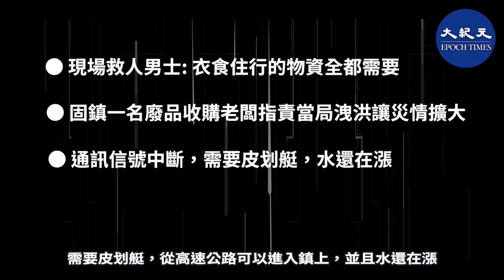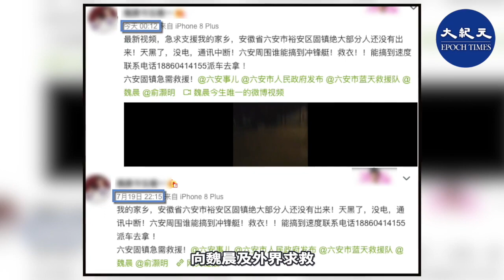連續強降雨及河堤潰壩，讓安徽六安市固鎮被淹成了孤島，也有當地民眾指向上游兩座水庫洩洪，沒有通知導致固鎮人全部被困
據大陸中央氣象台數據，7月17日至19日，安徽六安、合肥及河南信陽等地部分地區降水300毫米～500毫米，六安裕安區局部地區降水642毫米。

財新網報導引述一名當地政府人員表示，19日下午2時左右，固鎮鎮邊上的河堤潰壩，漫出的大水把鎮上都淹了。他稱，上游有兩個水庫洩洪，導致河水流量太大，所以才會潰壩。

從7月19日下午開始，六安裕安區固鎮鎮告急，居民家中斷水斷電，無水無糧，全鎮一萬多人被困，救援船隻及人力嚴重不足。

當地民眾指責當局洩洪未事先通知，造成安徽六安市固鎮鎮被淹成孤島。

7月20日下午，記者撥打固鎮鎮手機及座機電話均無法接通。傍晚5:30左右，才打通電話，但信號斷斷續續，無法聽清。

永勤裝飾一名男士表示自己正在現場救人，衣食住行的物資全都需要。

固鎮一名廢品收購老闆指責當局洩洪讓災情擴大。

六安固鎮一家體育用品公司老闆說，這裡通訊信號中斷了，需要皮划艇，從高速公路可以進入鎮上，並且水還在漲。

「這裡是羽絨生產基地，廠家肯定都被淹了，都損失了，我所在的區沒被淹。只有皮划艇能進來，現在被救出去的人，都集合在六合村。」

家人在固鎮鎮的陳燕（化名）對大紀元表示，目前等待救援排隊的人太多了，不知道甚麼時候能排上隊。她們家人有年紀大的，能聯繫上，但還有些人聯繫不上家人。

「有些地方船都進不去了，在水往下流的地方，普通的船上不去，還有很多地方沒有救援，需要吃的。」

陳燕說，她婆婆一個人住在佛庵村部附近的家中，無水無電，很害怕。

住在外地的于先生家住安徽省六安市六安區固鎮鎮魚塘村，家裡八個人，四個老人，四個小孩，都沒出來。他連忙從上海趕赴家中救人。

他對大紀元表示：「現在沒有電，沒有水（飲水），水在漲啊，現在電話打不通。我們那裡停電了，沒有電，肯定就沒有信號。有一萬多人沒有出來。」

于先生說，家人事先沒有接到洩洪轉移通知，「下午3點鐘還沒有水，4點鐘水就開始慢慢地漲了，人都不能走了，很快地就不能出門了。」

記者還從當地村民了解到，還有好多地方沒有救援，甚至船隻進不去。人被困，沒吃沒喝。有些人已斷糧兩天沒吃東西了，在外的家人非常焦急。如：洪都新城對面張乾超市旁邊巷子裡被困都是老人小孩子。財富大街、鵝毛市場、水塔旁邊、天星超市旁的紅兵飯店等處都沒有救援。

現場影片顯示，整個街道被泡在水裡，水流非常急，不少人站在二樓樓頂上等待救援。

村民非常害怕當晚會繼續洩洪。也有村民打聽到消息說，19日當晚不救援，第二天上午繼續救援。

7月19日晚間22時15分，疑似大陸歌手魏晨的歌迷在微博上發帖文，向魏晨及外界求救：「我的家鄉，安徽省六安市裕安區固鎮絕大部分人還沒有出來！天黑了，沒電，通訊中斷！六安周圍誰能搞到衝鋒艇！救衣！！能搞到速度聯繫電話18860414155派車去拿 ！」

直到7月20日凌晨，該微博還在發求救帖文。

影片製作：MR
畫面來源：新紀元、新唐人、網絡
國語配音：MR
責任編輯：Vion Lo